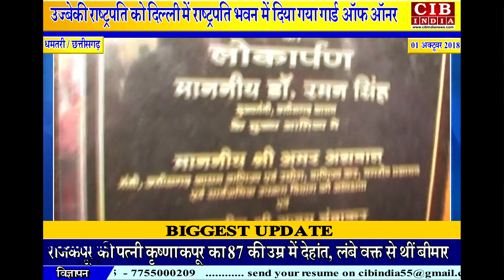अटल विकास यात्रा मे सौगातों की झडी, कांग्रेसियों ने किया विरोध